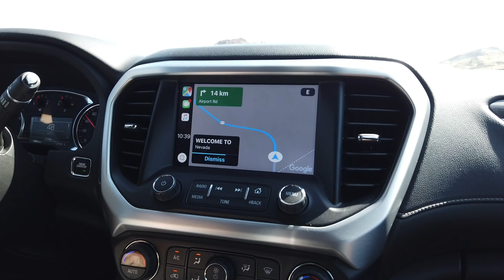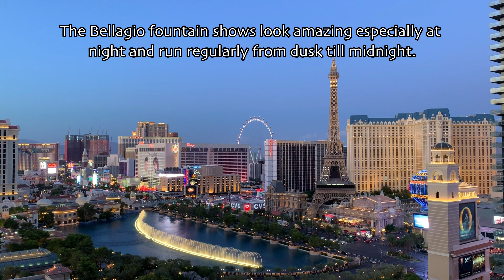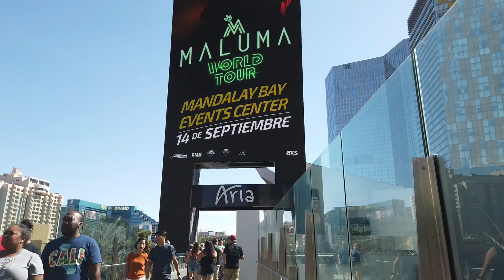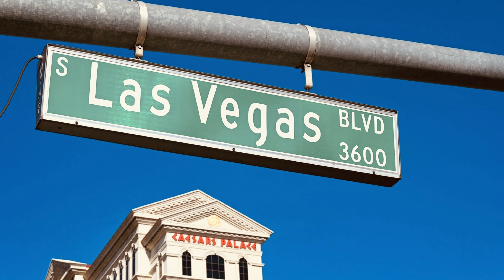We visit Las Vegas : A Travel Guide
airreverywhere video review of our visit, Las Vegas, Nevada, USA.

Stay at The Cosmopolitan of Las Vegas, the best hotel in Las Vegas!

Our trip to Las Vegas in September 2019